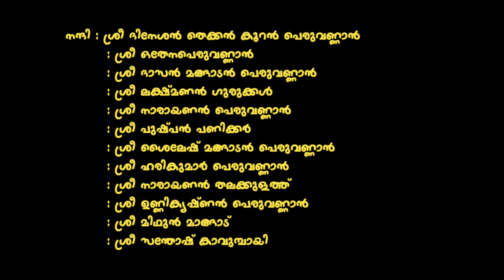തെയ്യപ്രപഞ്ചത്തിലെ 35 തെയ്യങ്ങൾ കാണാം 35 Amazing theyyam visuals and names Part 1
Theyyam an era of art blended with culture. The real ancient folklore deeply rooted in belief custom rituals music art craft and myth
theyyam name list
35 Amazing theyyam videos in one video
copyrights reserved
Dancing gods of kannur Kerala
Face art. Great effort.   visual beauty and rhythm of life
ദേഹബലംതാ മുത്തപ്പാ

pottan theyyam

panchuruli theyyam

muthappan theyyam

kathivanoor veeran theyyam rituals

bhairavan theyyam

chamundi theyyam kannur

kuttichathan theyyam

types of theyyam

kannur theyyam date 2023

theyyam and kathakali art

theyyam acrylic painting

theyyam art

theyyam atham

theyyam art form

theyyam and kathakali painting

theyyam and kathakali drawing

theyyam athapookalam

theyyam atham images

theyyam and thira difference

about theyyam in malayalam

andalur kavu theyyam

agni kandakarnan theyyam

aadivedan theyyam

andaloor kavu theyyam 2023

about theyyam in english

ali chamundi theyyam

angry theyyam face

about theyyam in hindi

agni kandakarnan theyyam malayalam

theyyam background

theyyam bottle art

theyyam background images

theyyam bgm download

theyyam books

theyyam based movies

theyyam books malayalam

theyyam books pdf

theyyam black and white

theyyam bottle art images

bali theyyam

bhagavathi theyyam

bhoota kola and theyyam

bhadrakali theyyam

bagavathi theyyam

best theyyam in kannur

bhagavathi theyyam photos

bappooran theyyam

bootham theyyam

theyyam costume

theyyam caste

theyyam cartoon images

theyyam costume for sale
 theyyam costume and makeup
 theyyam cartoon
 theyyam captions
 theyyam clipart
 theyyam calendar 2024
 chirakkal theyyam

chamundi theyyam photos

clint theyyam

cheemeni theyyam

chamundi theyyam story in malayalam

chamundi theyyam drawing

chirakkal kovilakam theyyam

costume of theyyam

choppan theyyam

theyyam dance

theyyam drawing

theyyam dance which state

theyyam drawing easy

theyyam drawing pencil

theyyam design

theyyam drawing images

theyyam dress

theyyam drawing pencil easy
 theyyam details in malayalam

different types of theyyam
 drawing theyyam

different types of theyyam in malayalam
 difference between theyyam and thira
 daivathar theyyam
 devakoothu theyyam
 difference between theyyam and kathakali
 dharma daivam theyyam

difference between theyyam and bhoota kola

dangerous theyyam

theyyam essay in malayalam

theyyam essay in english

theyyam easy drawing

theyyam eyes

theyyam english

theyyam emoji

theyyam explanation

theyyam earrings

theyyam english word

theyyam near me
kuttichathan | muthappan | bhagavathi | muchilottu bhagavathi | veerabhadran | puthiya bhagavathi  Experience theyyam| vayanattu kulavan | kandanar kelan | bali and sugreev  | epic | travel film  omana manikundan | neeliyar bhagavathi | kariyathan | chorakkattiyamma | festival | cinematic views